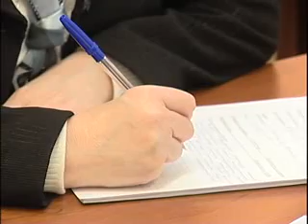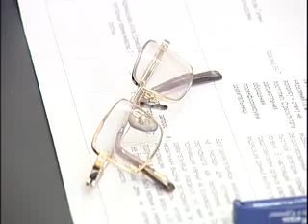Хозяин Акулинкино отказался от аренды озера